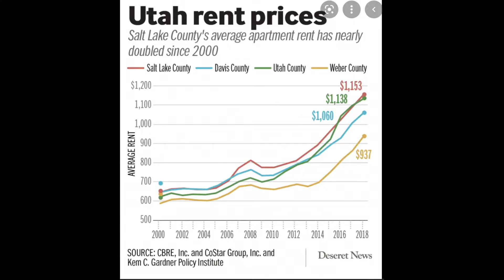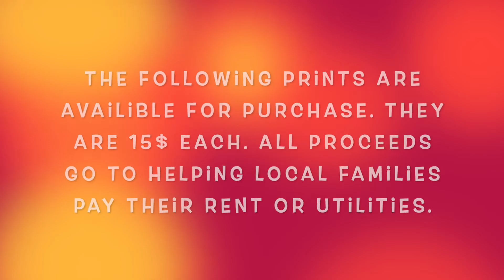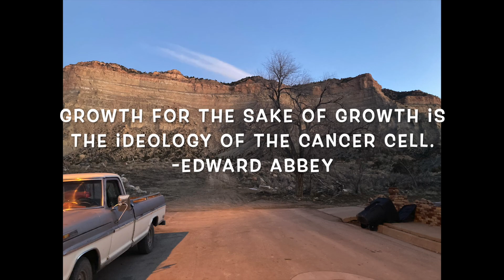Riding the Helper Horse to Death, Vomiting, Protect Rural Areas Canvas Alchemy Episode 3